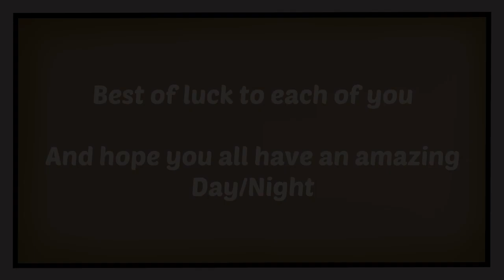5x Aereis Giveaway :: Creatures of sonaria (Ended)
Welcome to my 9th Aereis giveaways, so best of luck  to each of you